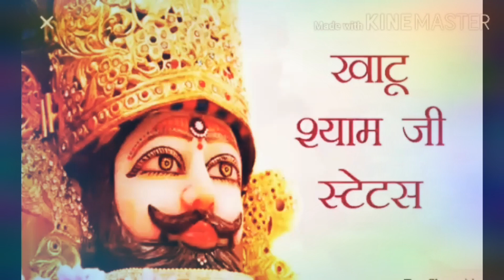जय श्री श्याम खाटूश्याम स्टेटस jay shree shyam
हारे के सहारे श्याम हमारे khatu shyam status jayshree shyam radhe radhe
mera aapki kripa se sab kam ho rha he
Song.मेरा आपकी कृपा से सब काम हो रहा है ।
खाटूवालेश्याम बाबा
श्याम बाबा
खाटू स्टेटस
श्याम बाबा स्टेटस
shyam baba status

Radhe govind
S-tek राधे राधे जय श्री श्याम हरे खाटू वाले श्याम बाबा जय श्री श्याम राधे-राधे

मेरा आपकी कृपा से सब काम हो रहा है करते हैं मेरे बाबा मेरा नाम हो रहा है

Shyam premi
श्याम प्रेमी भजन
Jay shree श्याम
खाटूश्यामजी - विकिपीडिया

श्री खाटू श्याम जी ( अंग्रेज़ी: Shree Khatu Shyam Jee) भारत देश के राजस्थान राज्य के सीकर जिले ...

मुख्य नाम: श्याम जी

अन्य नाम: मोर्विनंदन, खाटू नरेश

राज्य: राजस्थान

जिला: सीकर
श्री खाटू श्याम जी (अंग्रेज़ी: Shree Khatu Shyam Jee) भारतदेश के राजस्थान राज्य के सीकर जिले में एक प्रसिद्ध कस्बा है, जहाँ पर बाबा श्याम का विश्व विख्यात मंदिर है।